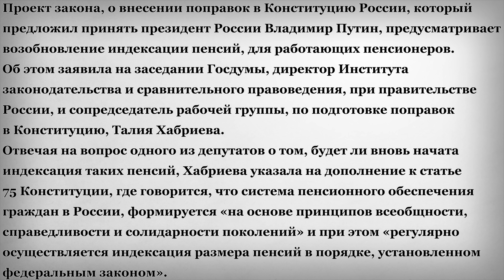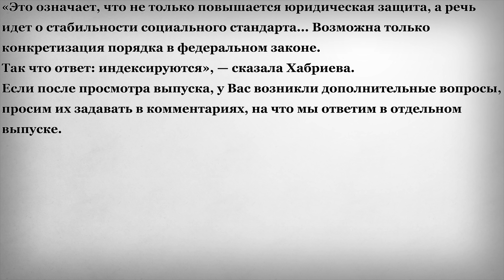Индексация Пенсий Работающим Пенсионерам будет Восстановлена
В этом выпуске:
Проект закона, о внесении поправок в Конституцию России, который предложил принять президент России Владимир Путин, предусматривает возобновление индексации пенсий, для работающих пенсионеров. Об этом заявила на заседании Госдумы, директор Института законодательства и сравнительного правоведения, при правительстве России, и сопредседатель рабочей группы, по подготовке поправок в Конституцию, Талия Хабриева. Отвечая на вопрос одного из депутатов о том, будет ли вновь начата индексация таких пенсий, Хабриева указала на дополнение к статье 75 Конституции, где говорится, что система пенсионного обеспечения граждан в России, формируется «на основе принципов всеобщности, справедливости и солидарности поколений» и при этом «регулярно осуществляется индексация размера пенсий в порядке, установленном федеральным законом».
«Это означает, что не только повышается юридическая защита, а речь идет о стабильности социального стандарта... Возможна только конкретизация порядка в федеральном законе. Так что ответ: индексируются», — сказала Хабриева.